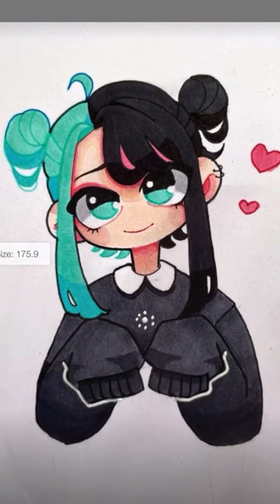Nezuko I’m happy charms style! art drawing anime nezuko demonslayer reupload!!!